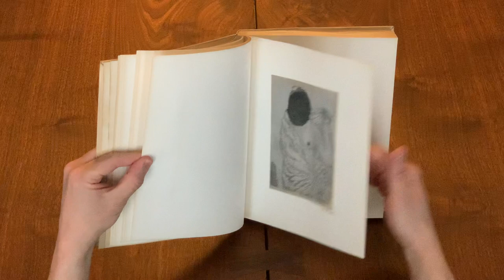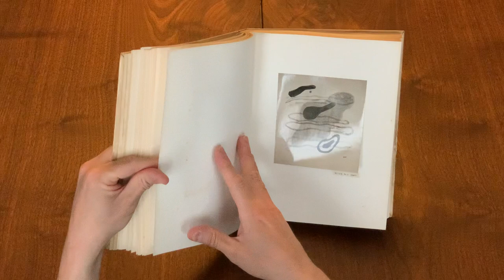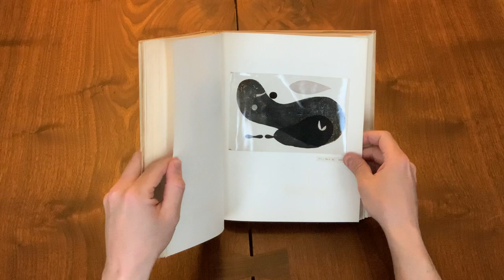Koshiro Onchi (1957 Exhibition Catalog)